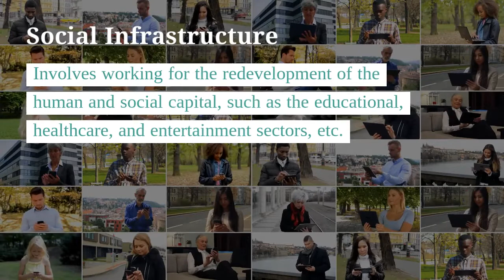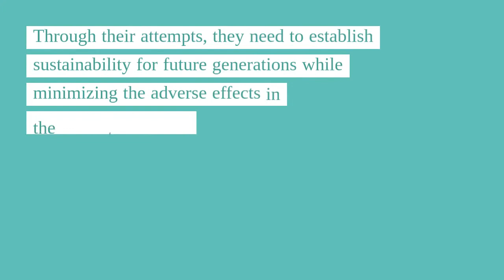4 Pillars of Smart Cities of India and the Role of Smart Environment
Smart Cities Mission is a pan-city initiative to develop the Indian cities with the aim to implement at least one smart solution citywide. The Indian government launched a mission in 2015 called Smart Cities Mission to meet the objectives defined above. 100 cities were selected to be funded for implementing their smart city plans (SCPs).

Smart cities are essentially green cities. Their aim should be to develop smart and green solutions, to incorporate sustainable economic growth with minimum impact on the environment. The city should promote renewable energy, efficient use of resources, waste reduction, and contributing steps to lessen climate change.

One of the main missions of providing a sustainable environment for smart cities is monitoring and controlling the city pollution. This means reducing the current levels of pollution and implementing measures to control future pollution generation. The former target is achieved by deploying a network of efficient pollution monitoring devices across the city which can analyze all the critical ambient air pollutants. This can be accomplished by continuously monitoring these cities using the Internet of Things (IoT) technology to minimize the environmental impact and maximize efficiency.  Currently, out of 5000 cities in India, only 24 are performing real-time ambient air quality monitoring.

Smart ways like encouraging public commutes, manufacturing fuel-efficient vehicles, energy-saving appliances, environment-friendly products, and more stringent industrial and transportation regulations for pollution controls are being deployed to prevent pollution generation and reduce carbon footprint.